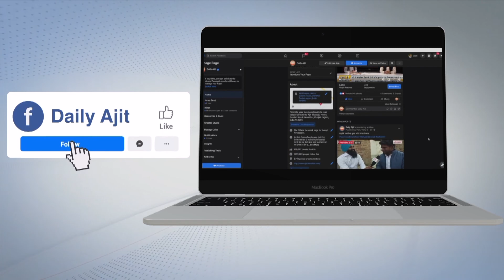Ajit News @ 9 pm, 06 June 2021 Ajit Web Tv.